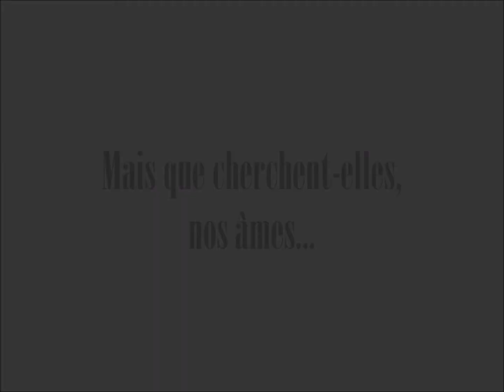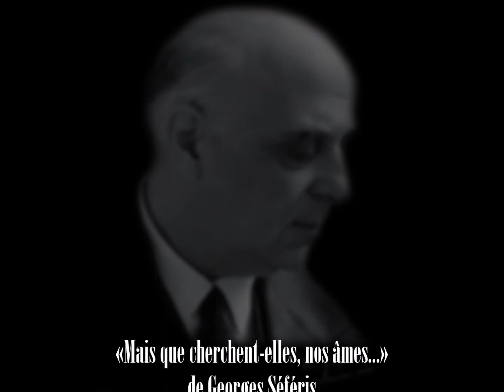Mais que cherchent-elles, nos âmes..., Georges Séféris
lu par Julien Bertheau